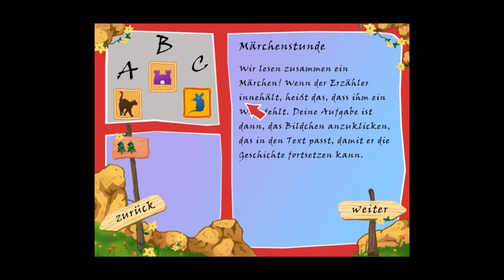Heidi - Das Spiel zum Film #05 Heidi als Geißenhirtin (1/2)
►►► Zockerwiese bei FactionOne. Drück da doch mal den One Button

►►► Let`s Play Heidi, das Spiel zum Film [PC]
Kommentiertes Let's Play von Zockerwiese aka Deinser
►Herausgeber: East Entertainment Media